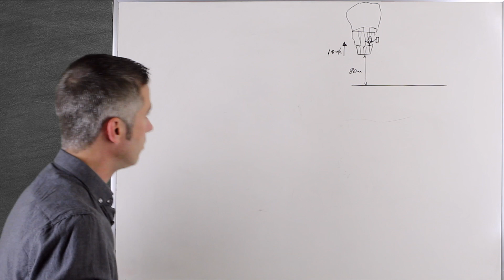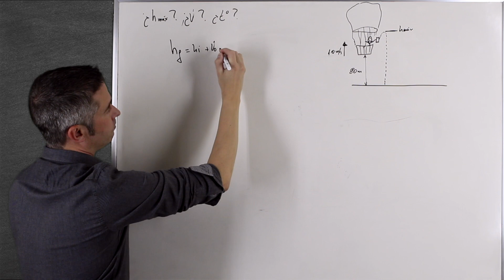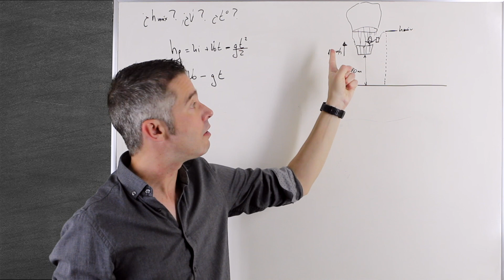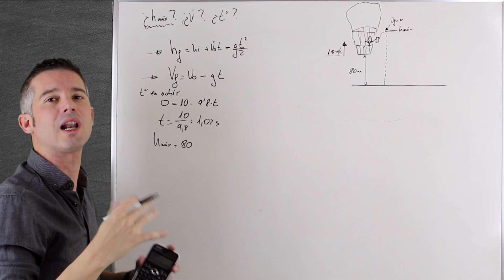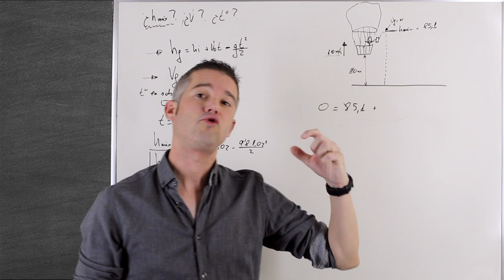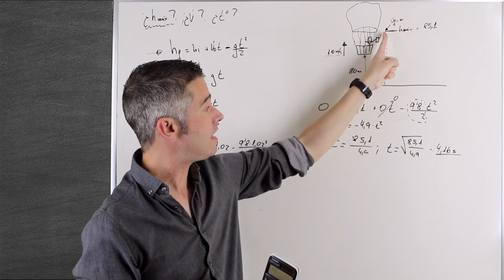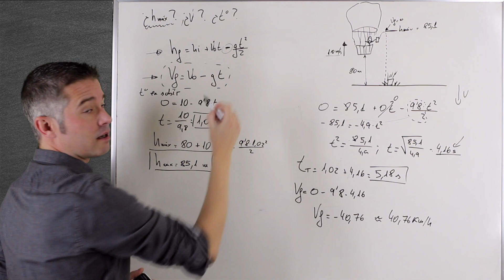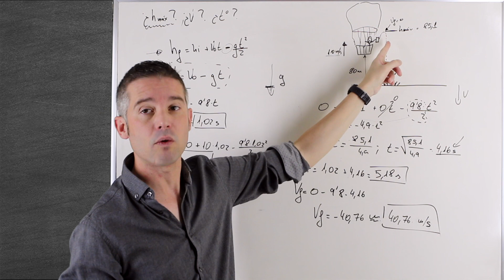Caída libre - MRUA | Ejemplo del Globo Aerostático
📚 Partes del video:

00:00 Intro
00:07 Presentación del video
00:27 Ejemplo del Globo aerostático
01:25 Parte CLAVE del ejercicio
02:13 Fórmulas y teoria
03:33 Altura máxima
06:35 Tiempo que tarda en caer
08:58 Velocidad con la que impacta en el suelo
10:52 Conclusiones y despedida

Si quereis algún video explicativo en especial no dudéis en dejarme la propuesta en comentarios que pronto os lo subiré.